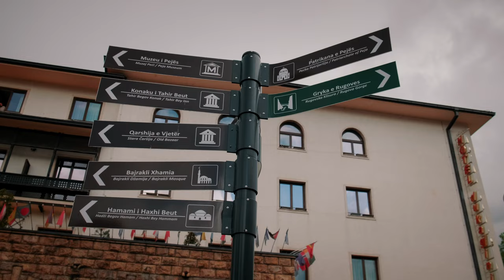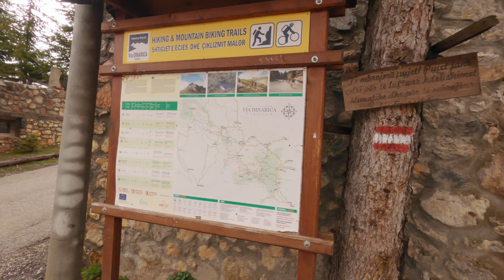Road trip in Kosovo - Prizren, Gjakova, Peja, Rugova, nature & mountains etc. | KOSOVO TRAVEL VLOG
ROAD TRIP IN KOSOVO

After 3 years I finally got a chance to travel abroad in the beautiful mountainous country of Kosovo.
In this video we’ll take a nature and mountains concentrated road trip through some of the country’s most beautiful places.

I really enjoyed to travel and film this vlog. It was just the kind of nature and mountain adventure I needed. Just perfect! Much love to Kosovo!

PRIZREN
- Prizren Fortress
- Sharr Mountains (Jazhinca Lake hike)
GJAKOVA
- Çabrati Hill
PEJA
- White Drin Waterfall
- Rugova
- Accursed Mountains (Lake Leqinat hike)
- Mirusha Waterfalls
PRISTINA
etc.